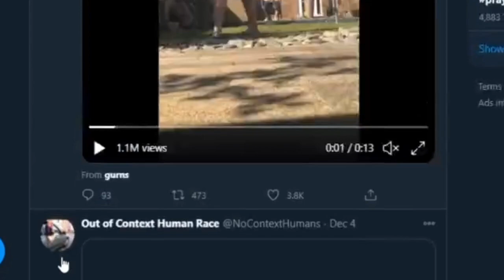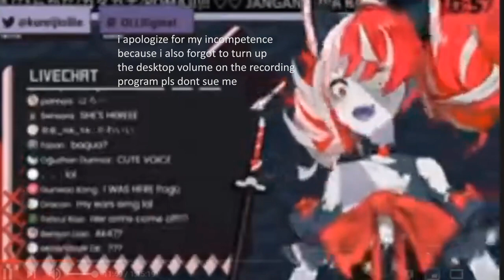I sampled Kureiji Ollie and made a banger, kind of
ngl her laogh and screech kinda slaps

So, the 2nd generation of hololiveID are coming out this month, and the first one that start debuting is Kureiji Ollie.
A zombie becoming an idol ... this sounds a bit familiar ...

Anyway, I tried to sample some Ollie noises as well as the intro/outro music, then turning all of them into this ... uhh ... epicly terrible track because I mix this when I was half conscious.

Well, hope you guys enjoy this mozart-level of masterpiece~

Hey, I have a Trakteer page now!

With love and nurture,
TanzDev